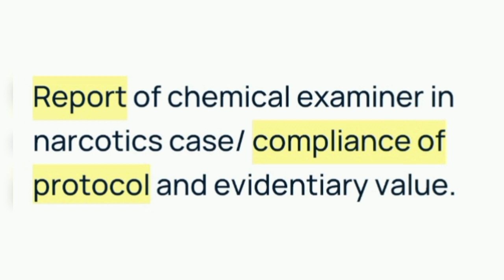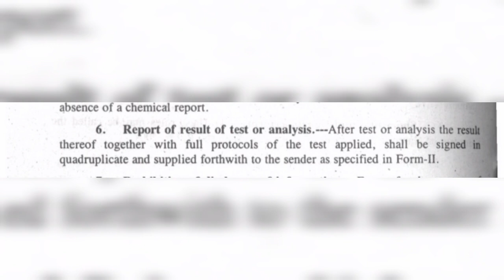Report of Chemical Examiner in Narcotics case/ Compliance of Protocol and Evidentiary Value# Rule 6